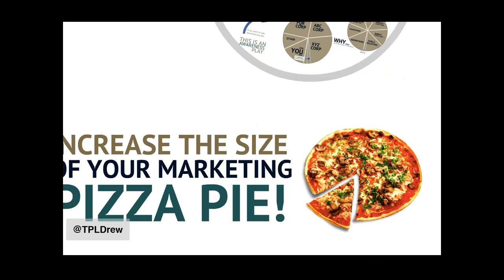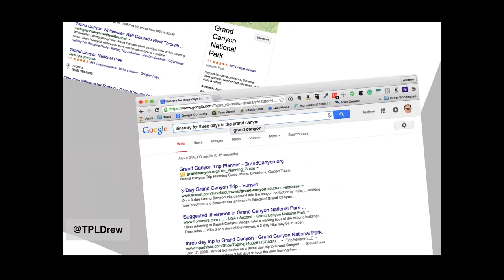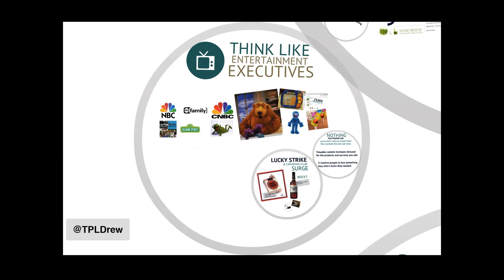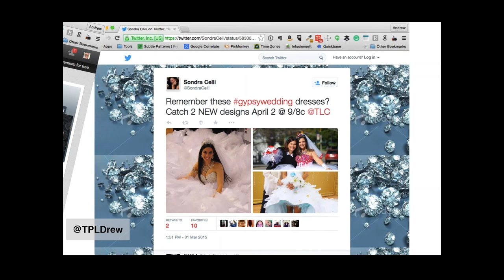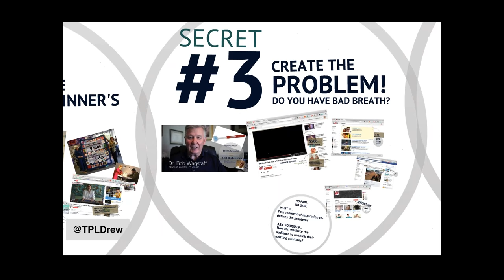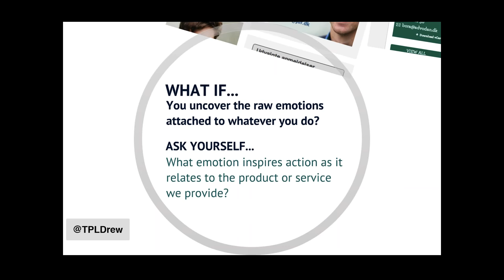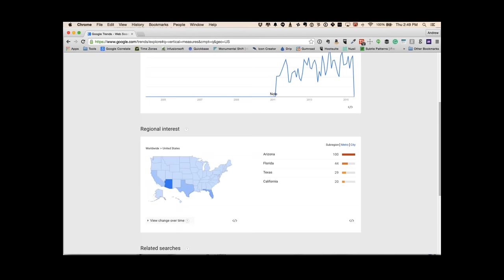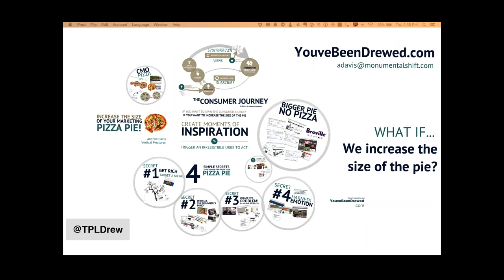Marketing Pizza - Webinar with Andrew Davis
Review this webinar to learn from expert marketer, Andrew Davis, on how to increase demand for your niche by increasing the size of the market. Learn from examples of brands like Breville, Sondra Celli, Orabrush, and more.